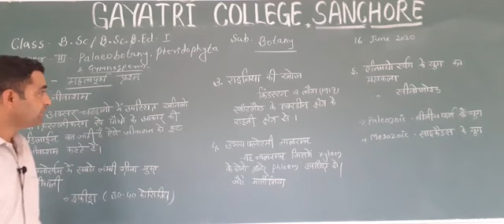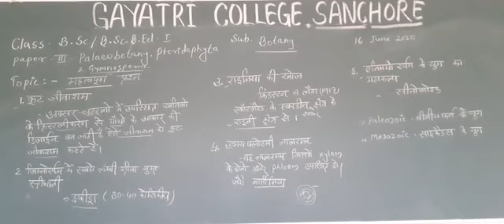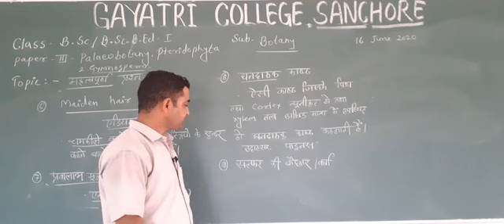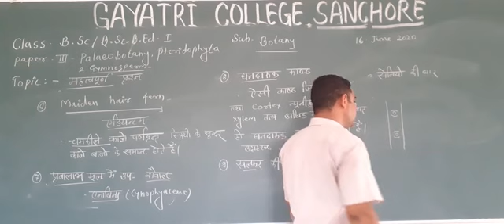CLASS B.Sc./B.Sc.B.Ed PART I SUBJECT- BOTANY ( IMP.QUESTION)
BY.N.R.SUTHAR